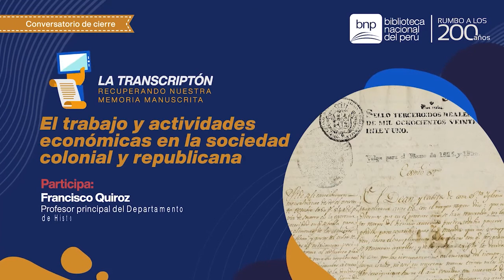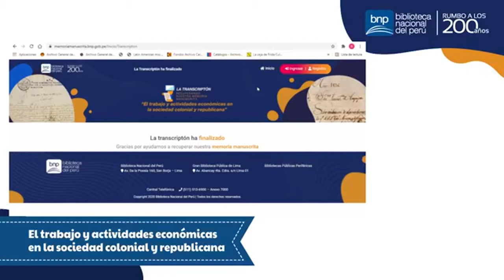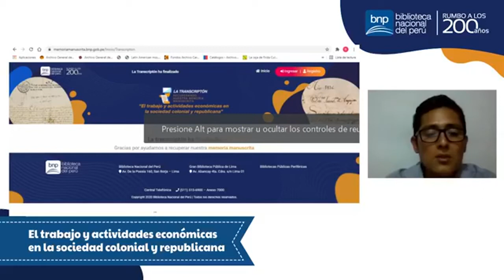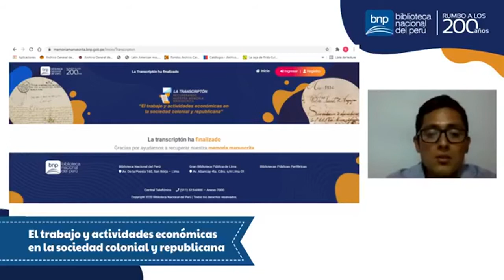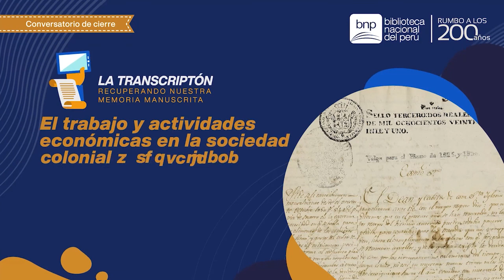Transcriptón | Conversatorio de cierre